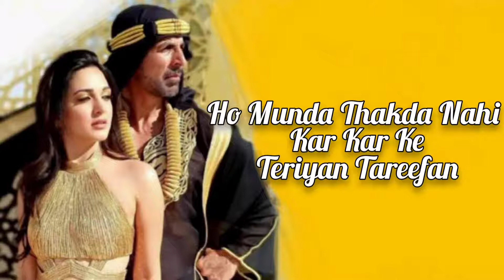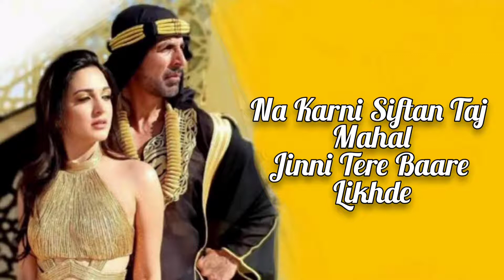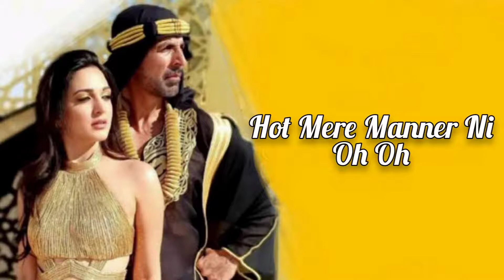Burjkhalifa Lyrics - Full Song Laxmmi Bomb - Akshay Kumar , Kiara Advani , Nikhita Gandhi